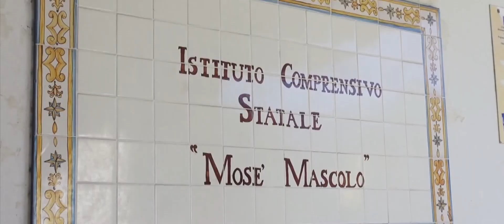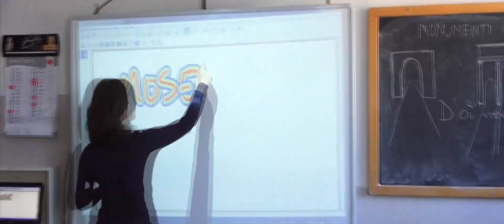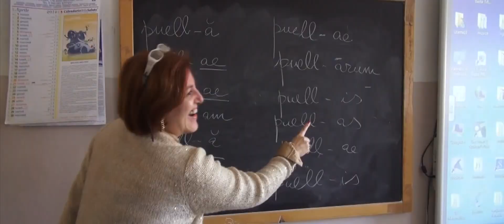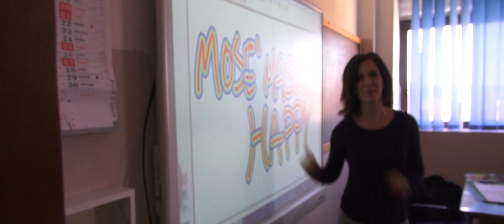Happy from Scuola Secondaria " Mosè Mascolo"